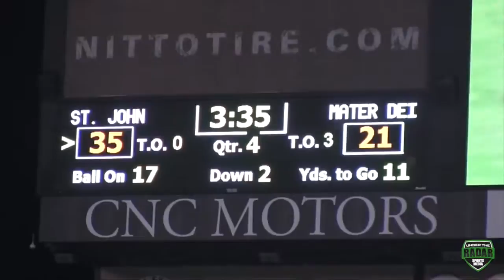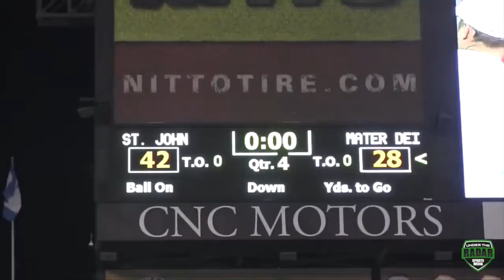DAILY HIGHLIGHT - St. John Bosco v Mater Dei : CIFSS Div 1 Championship Game 2016 - 🔥🔥🔥 UTR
Two top nationally ranked team meet in the CIFSS D1 Championship Game (#4) St. John Bosco v (#1) Mater Dei - 🔥🔥🔥 UTR Highlight Mix